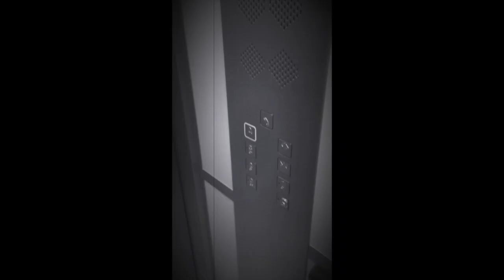My Movie 2